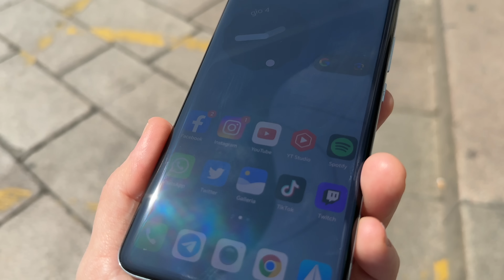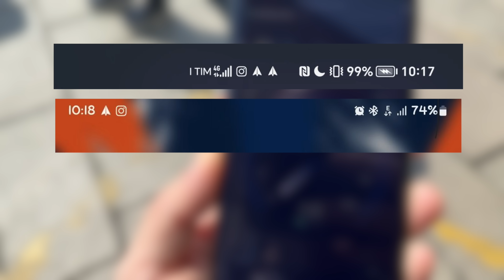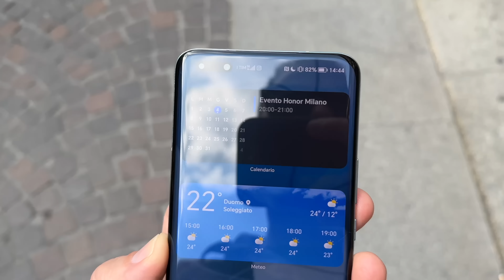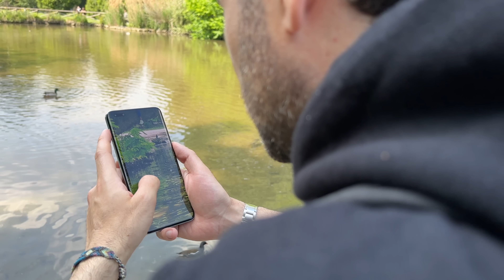ECCO LO SMARTPHONE TOP DI GAMMA 2023 più "ECONOMICO"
Ebbene si, vi avevamo parlato già nella recensione completa di Honor Magic 5 Pro. Nel video di oggi però vogliamo mostrarvi cosa veramente può fare questo smartphone mettendo in evidenza un prezzo davvero assurdo. Honor Magic 5 Pro infatti scende a 899€ diventando così lo smartphone top di gamma più "economico" di questo 2023.